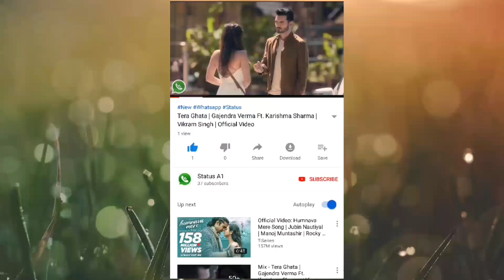Tu Mera Hai Sanam Tu Mera hamdam Tere Sang Jeena ab Saato Janam - New Whatsapp Status Video 💜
30 second status
30 sec status video
status video
30 second
30 second video
30 second sad status video emotional
30 second love video
30 second sad video
30 second love video
Whatsapp status video
30s cute love whatsapp status
story video
30 second whatsapp
30 second story video
30 sec video story whatsapp status with lyrics
whatsapp videos
WhatsApp status
30 seconds video
Love WhatsApp status video download
Attitude WhatsApp video download
Attitude WhatsApp status video for boys
Attitude WhatsApp status video for girls
2019 attitude WhatsApp status video
2019 WhatsApp status video download
30 second WhatsApp status video
30 WhatsApp status video download
2019 best WhatsApp status video download
WhatsApp status video for lyrics
Full screen WhatsApp status video download
Hot WhatsApp status video
hot WhatsApp status video download
Romantic Whatsapp status video
2019 best WhatsApp status video download
Girl attitude WhatsApp status video
heart touching WhatsApp status video
movies heart touching WhatsApp status video

Tu Mera Hai Sanam Tu Mera hamdam Tere Sang Jeena ab Saato Janam a true love story college love❤❤❤❤